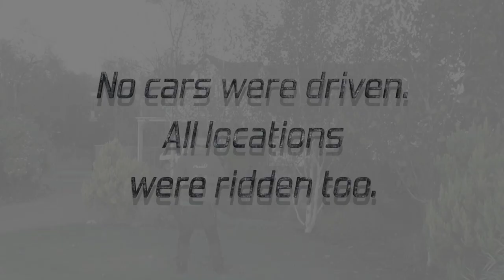Ride Local Trails | A film about appreciating the trails from your door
From October started filming my local trails in their autumn colours. With the sunrises and sunsets, riding local was pretty good. 2020 has given to explore. Even found new trails that have been there right under my nose for years (for the next film).

Pop in to OGMTB on Facebook. Cool group of riders

Not GMBN, but GoPro includes adventure Scotland highlands Aviemore, some hocking, jump not sending, no crashing, crashes, stack it, brake break components. Fix DIY MTB parts and repair. Some 26’er, a 27.5, a 29’er in fatbike medium frame. Carbon light MTB bike cool shred. Bikepacking cold wet explore shock good bad food. Join network. Wheels route and trail maps downhill fast, pedal up hill hard evoke e-bikes assist enduro. Edit films final cut pro mac performance latest gear. Squamish blue red black double diamond Whistler is pumping 180 360 huck send it. Some gear, learn new idea upgrade